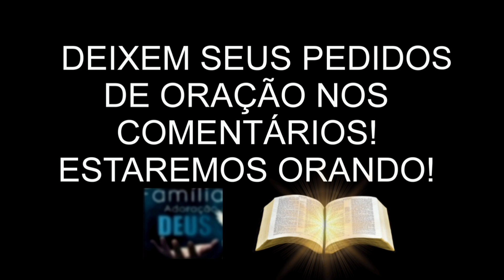🔴 ESTÁ PRÓXIMO IGREJA! JÁ ESTAMOS VENDO OS SINAIS! 🔴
VEJA AGORA A IRMÃ @alessandracustodio2164 ALERTANDO QUE JÁ ESTAMOS VENDO SINAIS QUE ESTÁ PRÓXIMO A VINDA DE CRISTO! QUE DEUS ABENÇOE SEMPRE A TODOS! DEIXEM SEUS PEDIDOS DE ORAÇÃO NOS COMENTÁRIOS!

PERGUNTAS COMO: "O que significa IPDA? O que aconteceu com o Pastor Lourival de Almeida? O que está acontecendo na igreja Deus é amor? Qual é a doutrina da Igreja Pentecostal Deus é amor? Quem faz parte da diretoria da IPDA? Quantos membros tem a IPDA no Brasil? O que é o Regenere na IPDA? Quem são os filhos do Missionário David Miranda? quem é David miranda Neto? Qual a Rádio da IPDA? Quais as regras da IPDA?" entre outras questões que se tem levantado no meio gospel A igreja Pentecostal Deus é amor CONTINUA A MESMA!